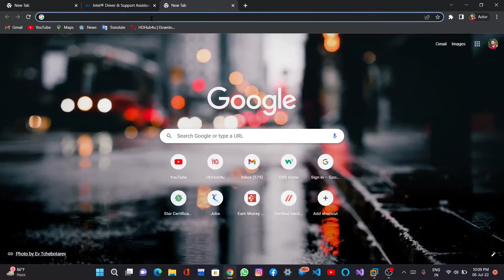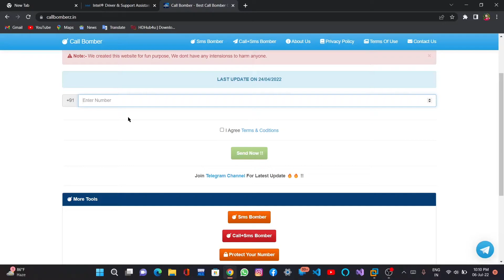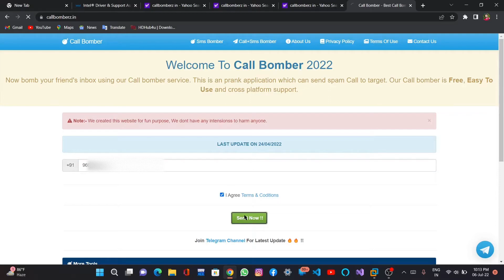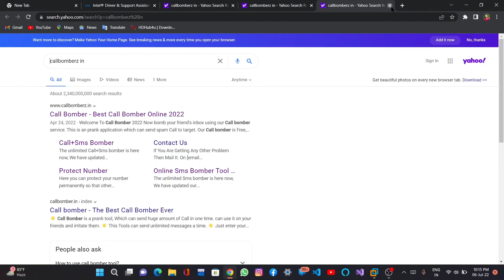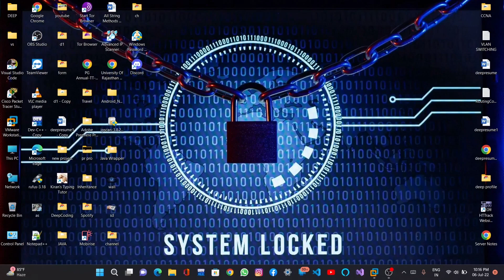Call Anyone Without showing Your Phone Number | Fake Number Se Call Kaise Kare, Fake Call Kaise Kare